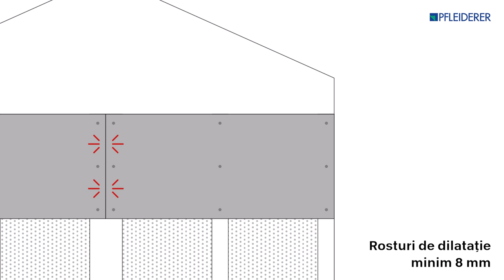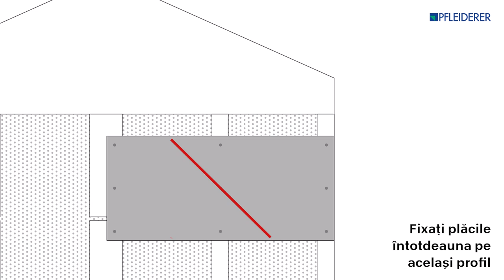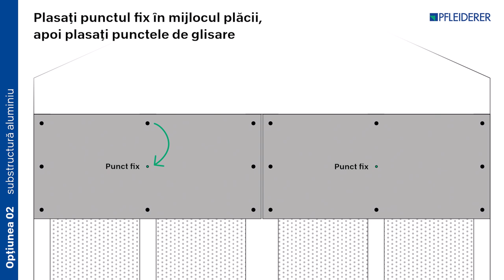Panouri de fațadă Pfleiderer - Tăiere și asamblare pentru substructură din aluminiu